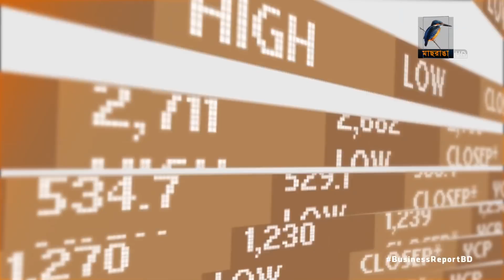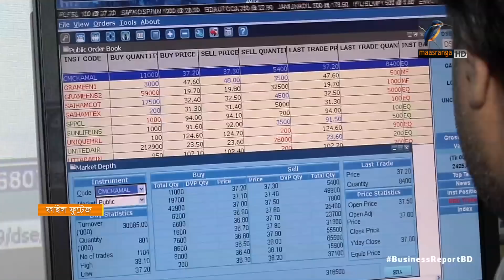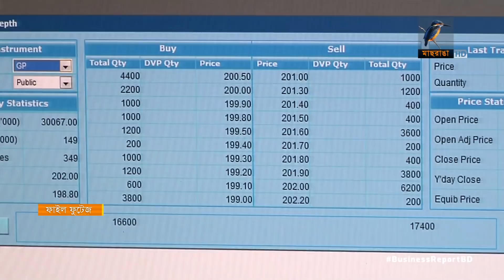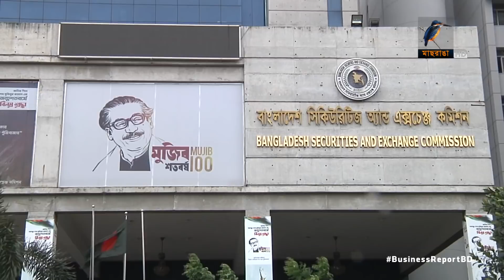বিজনেস রিপোর্ট, ১৭ জুন, ২০২১ | Bangla Business News | Business Report 2021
১. আগামী মার্চে নির্মাণ শুরু হবে পাতাল রেলের; নকশা আর জরিপের কাজ শেষ...
২. হিসেবের মারপ্যাচে বরাদ্দ বাড়লেও সামাজিক নিরাপত্তায় প্রকৃত ব্যয় কমে গেছে; ব্যয় কমেছে দরিদ্রবান্ধব কর্মসূচিতে...
৩. পুঁজিবাজারে উর্দ্ধমুখী বীমা খাতের শেয়ারের দর; বিনিয়োগে সর্তকতার পরামর্শ...

Camera: Bacchu Mridha, Mizanur Rahman.
Editing: Mahbub Alam Shohag.
Graphics: Debashis Roy.
Post Production: Mahafujul Hasan Sajib.
Producer: Emdadul Jahid.
Channel: Maasranga Television.